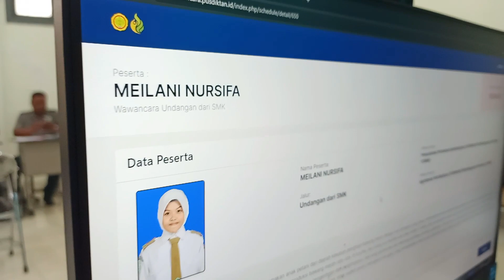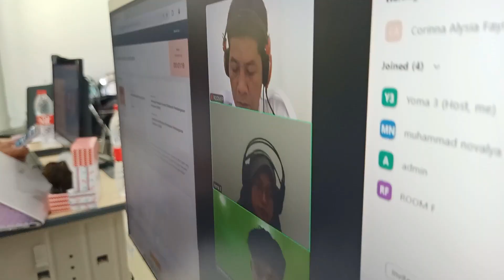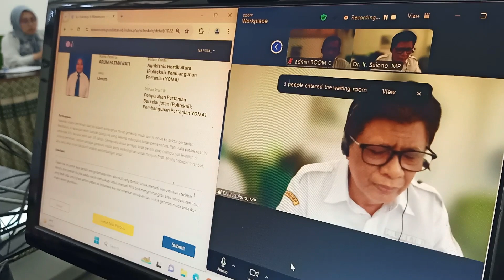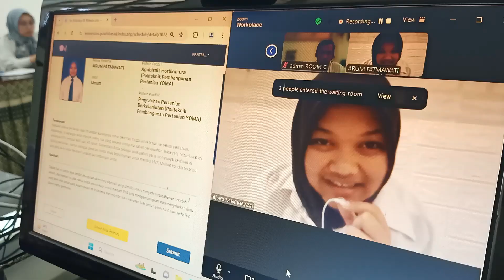Seleksi WAWANCARA PMB 2024